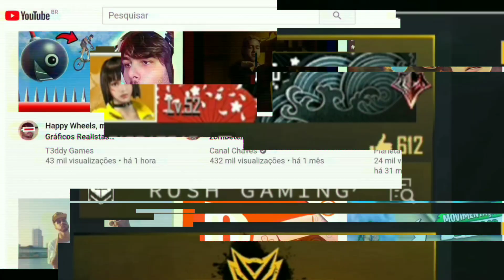RECARGA KATANA HERDEIROS DE KAMI NO FREE FIRE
meu Insta:ederbarrosooficial

INSTAGRAM DA GUILDA RUSH GAMING
👉rush_gaming_es

GASTANDO DIAMANTES NO EVENTO RODA DO DESCONTO PASSE DE ELITE E DINO ARCO-ÍRIS NO FREE FIRE